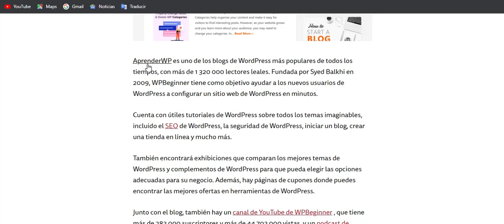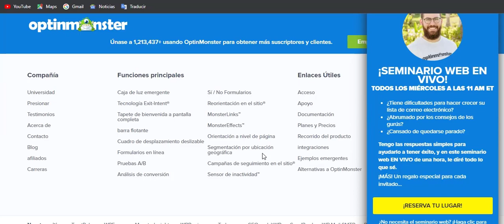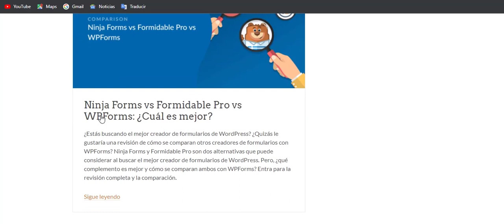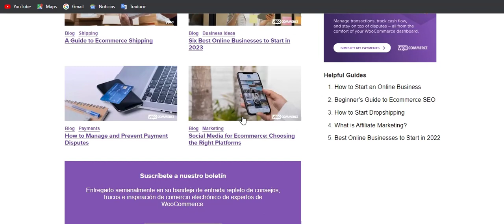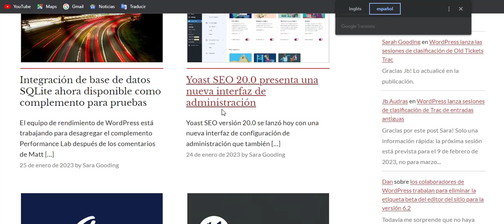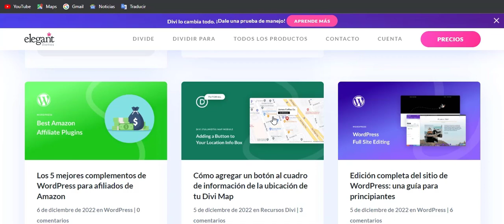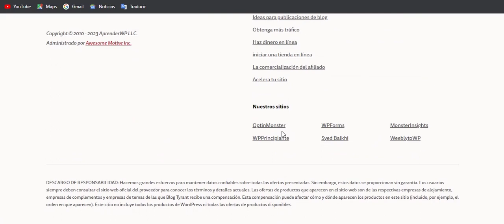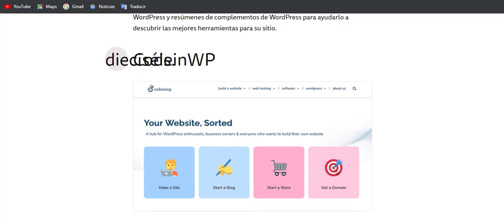LOS 25 MEJORES Y MAS POPULARES BLOGS DE WORDPRESS PARA LEER (2023) 😍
Todos estos son 100% gratis. Cada uno de estos blogs tiene excelentes consejos y guías.

También encontrará exhibiciones, reseñas y comparaciones para ayudarlo a encontrar los mejores complementos, temas y alojamiento web.

Algunos incluso tienen tutoriales en video y podcasts de YouTube, como WPBeginner, por ejemplo .

- 25 Most Popular WordPress Blogs to Read in 2023